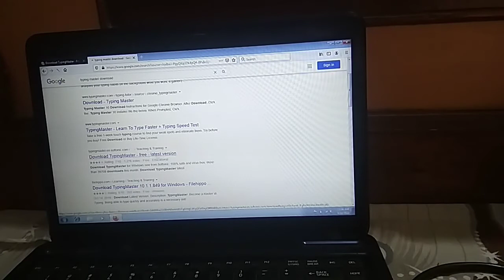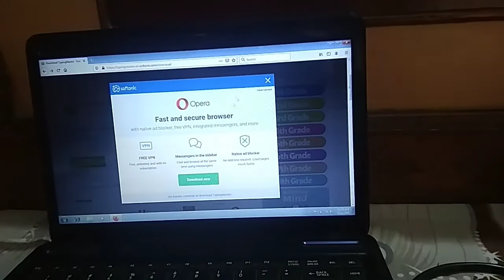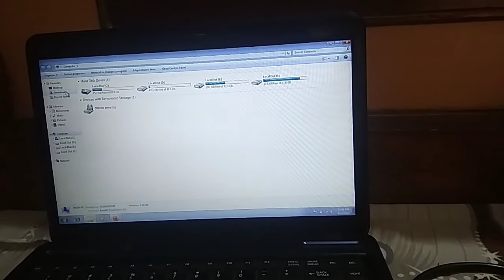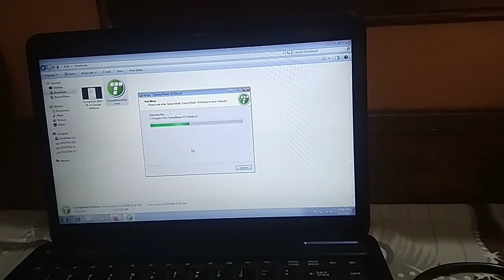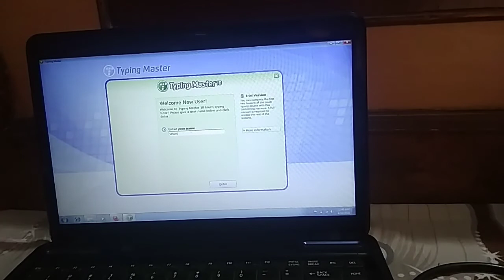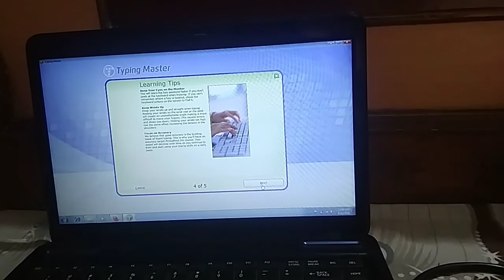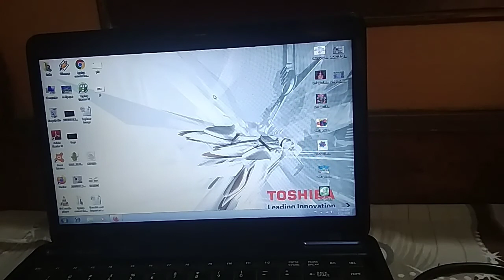Computer में Typing Master Full version Download kaise करे।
Thanks
Computer Solution